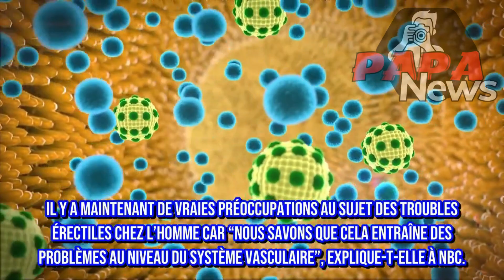Le Covid-19 pourrait entraîner une dysfonction érectile affirme un médecin